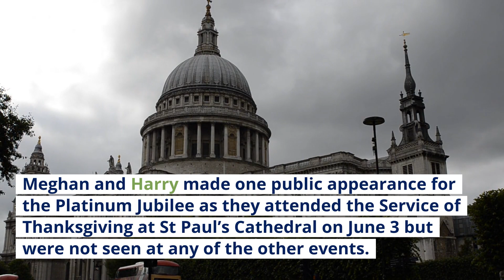HAZ & MEG SHOCKING FALLING OUT CAPTURED ON AIR! Charles Turns Her Back On Lilibet Because Of Sussex.